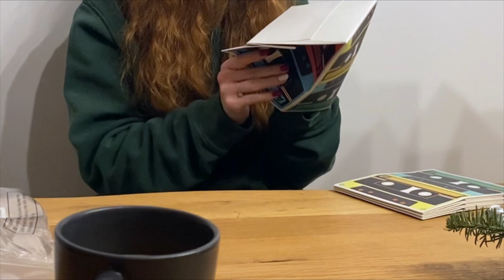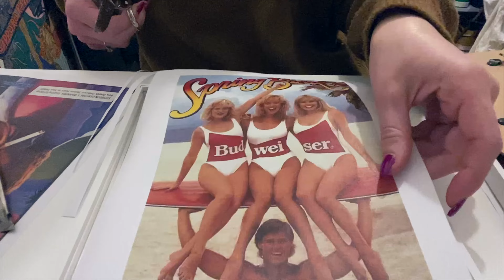Party Prep deutsch| 80er Party | EINWEIHUNGSFEIER | Mottoparty Vorbereitungen | Vlog deutsch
Hellooo ihr Lieben, wir dekorieren dieses Video zusammen für unsere Einweihungsfeier, die unter die Motto 80s stattfindet.

*Body (Kostüm)
*Radlerhose (Kostüm)
*Schweißbänder (Kostüm)
*Strumpfhose gefüttert (Kostüm)
*E.T. Kuscheltier
*Instax FujiFilm Rainbow
*Instax FujiFilm Soft Lavender
*Instax FujiFilm Macaron
*Kassetten Pappboxen
*Große silberne Ballons (ähnlich)
*Discokugel (ähnlich)
*Discokugel klein (ähnlich)

Ich wünsche euch eine schöne Zeit!
Bis nächste Woche 💜
Jana